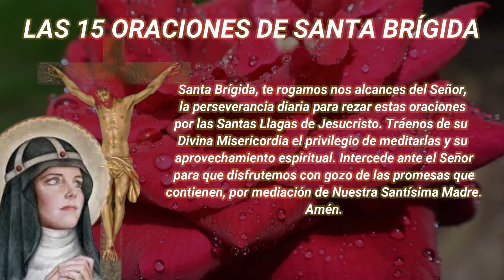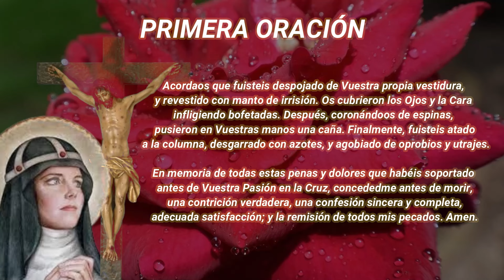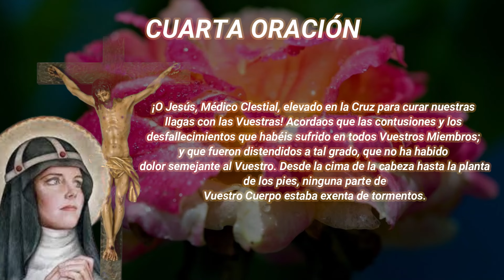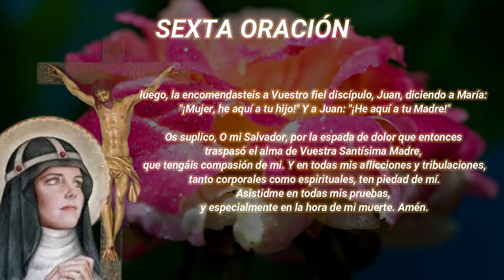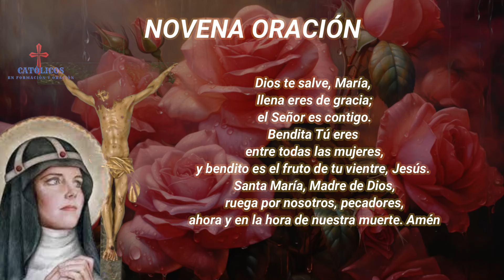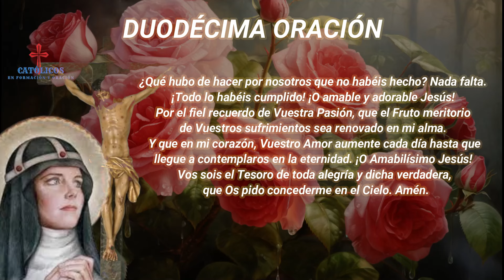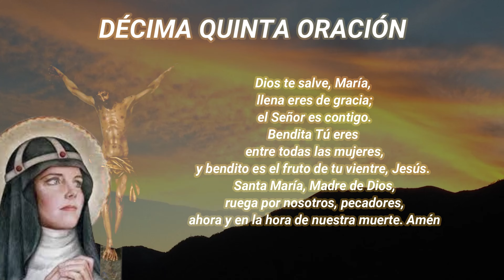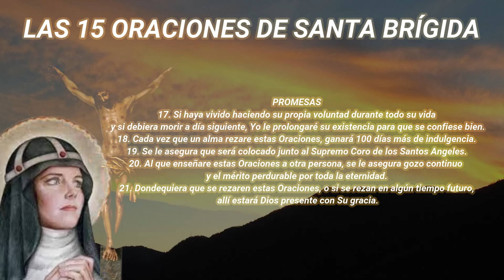Las 15 Oraciones de Santa Brígida día 119